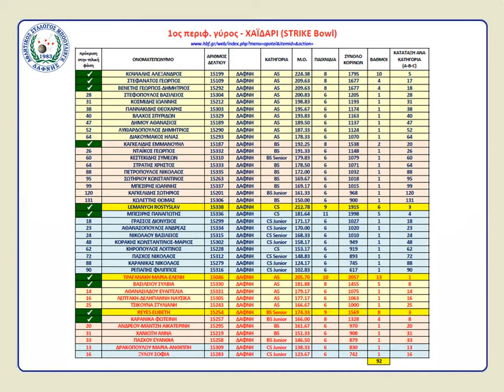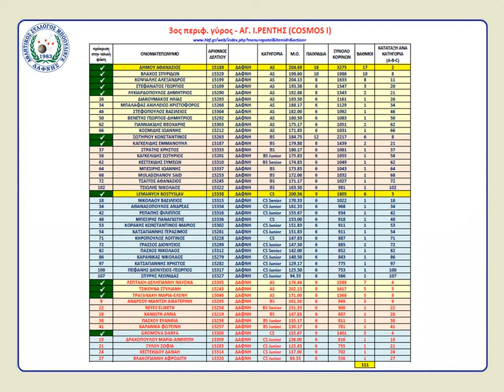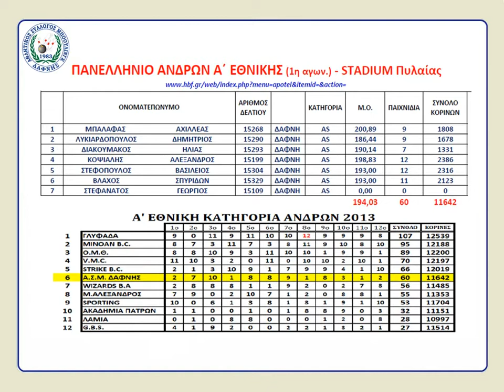DAFNI BC 2013 NEWS